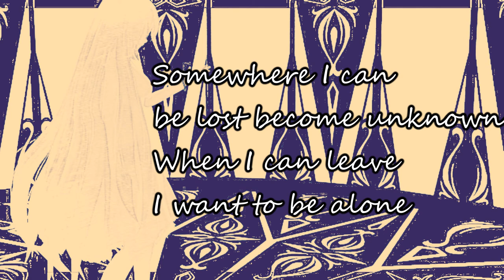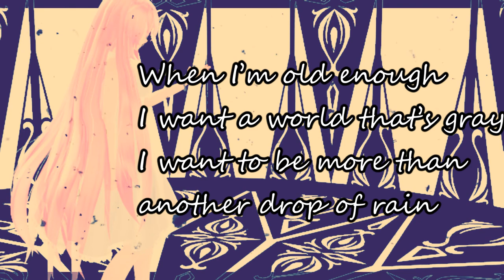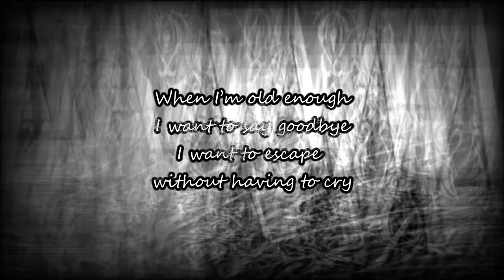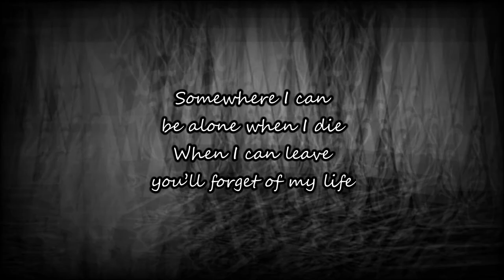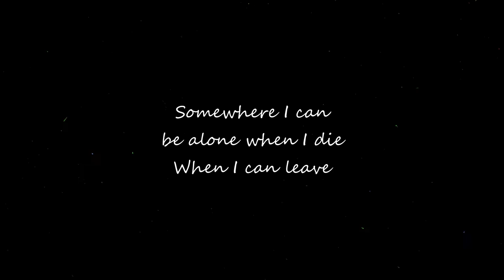【Mcki feat. Megurine Luka V4X】Once I leave 【Original song】 [REMASTERED]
"When I can leave, you'll forget of my life"

I write lyrics for other vocaloid producers so if you need any for an original song just ask!

I watched the old version of this song and finally realized how much it SUCKED. So, enjoy this new %500 better version! I would've had it sung by Fukase again but his voice doesn't really suit this song at all... The only reason I used him the first time was because he was new... Lol

Lyrics, music, mixing and video: Mcki Robyns-P
Vocal: Megurine Luka V4x english straight